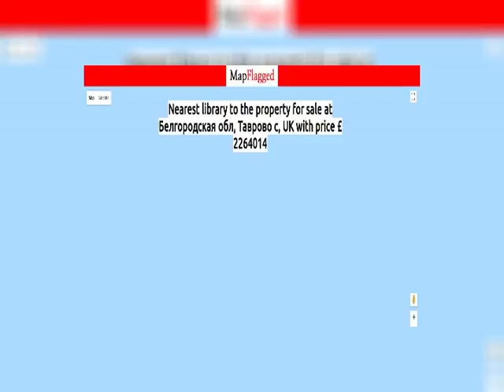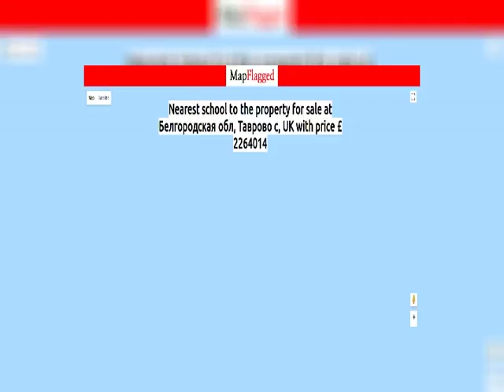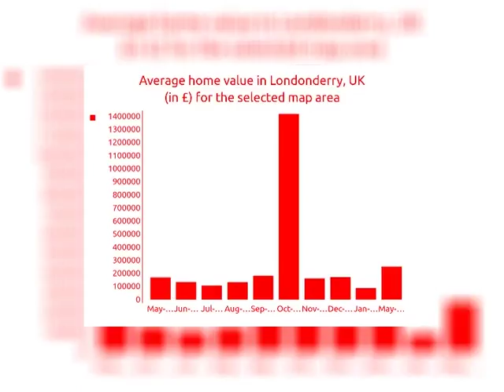5BED | 2BATH | £ 2264014 | Houses for sale in Londonderry, UK 2018 | MapFlagged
Explore details of the house for sale at Белгородская обл, Таврово с, UK with ID12588177. Find other 397+ houses for sale in Londonderry with MapFlagged

Maison à vendre, 15 m² de surface, 15 m² de terrain.